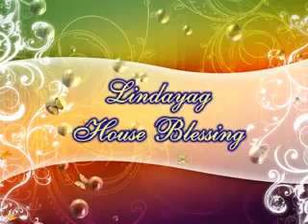lindayag house blessing part 1 of 4 xvid